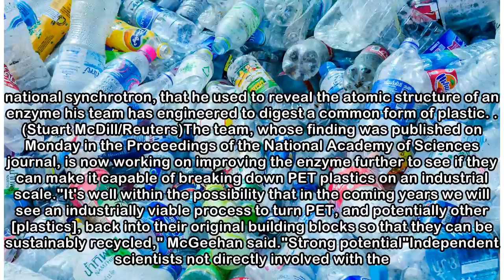Plastic-eating enzyme could help fight pollution, scientists say | CBC News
Scientists in Britain and the United States say they have engineered a plastic-eating enzyme that could in future help in the fight against pollution. The enzyme is able to digest polyethylene terepht...